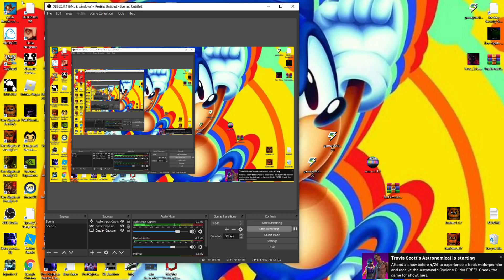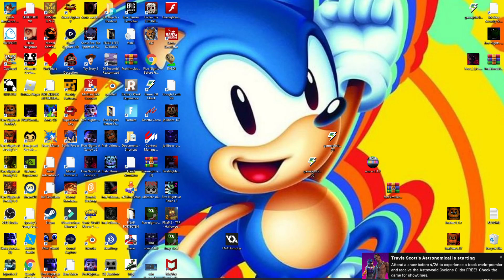FIVE NIGHTS AT YOSHI'S [PART 16] [ENDLESS MODE PART 3]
now i know to charge the power